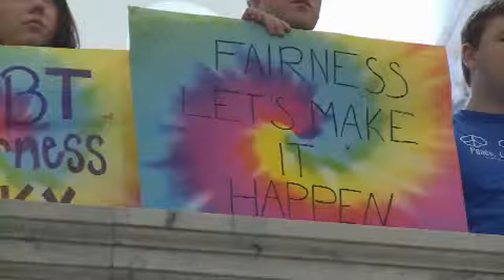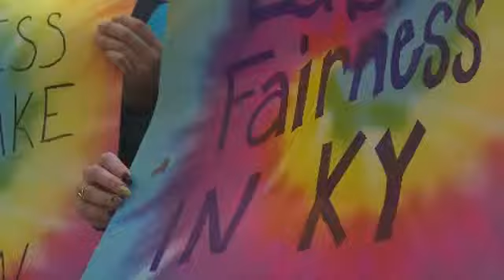Fairness supporters pack capitol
The capitol building in Frankfort on Wednesday was packed with a crowd demanding lawmakers end discrimination based on sexual orientation.